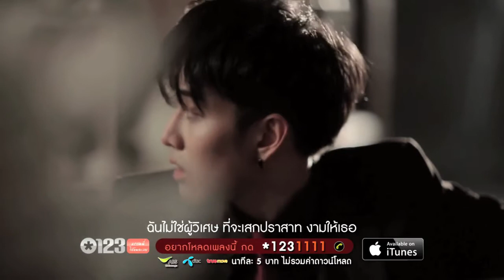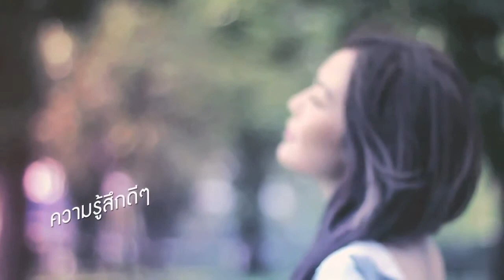heartworks VDO Showreel 2013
ตัวอย่างผลงานที่ผลิตโดยทีม heartworks (Music vdo., หนังสั้น, ภาพยนตร์, Scoop, รายการ, โฆษณาทาง Social media)  รับผลิต-ครีเอทีฟและออกแบบงาน Production ทุกรูปแบบ